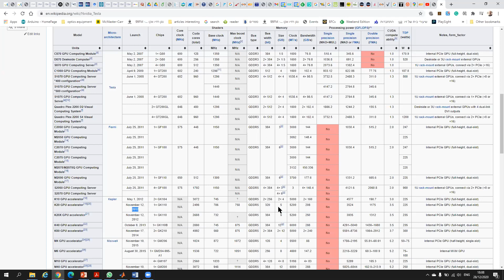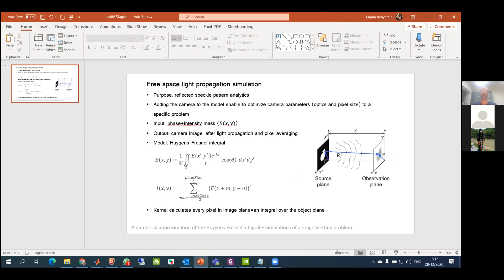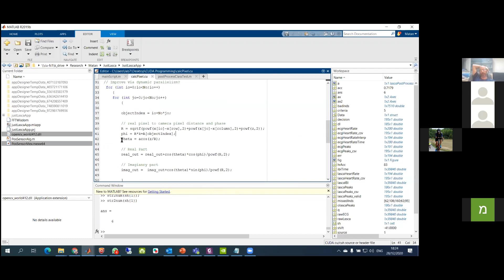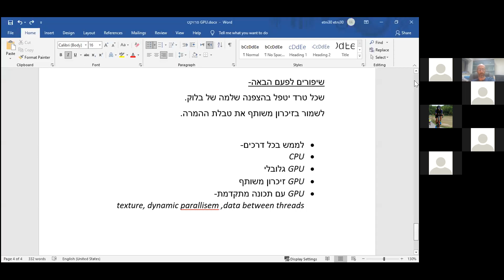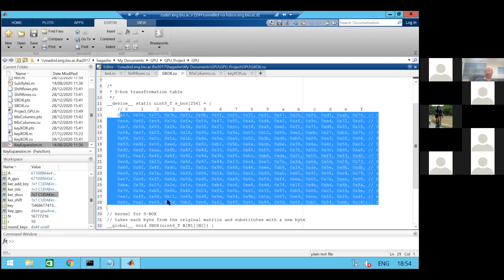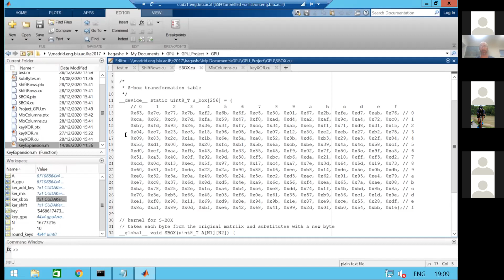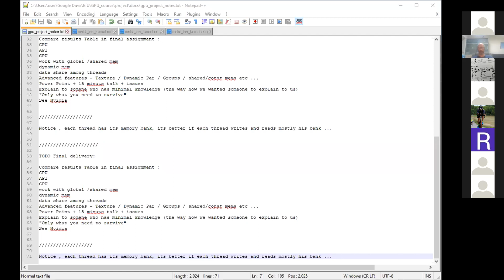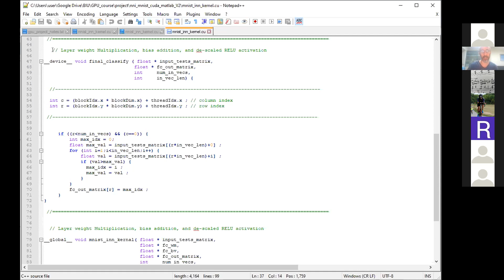parallel processing - CUDA programming - lecture 6